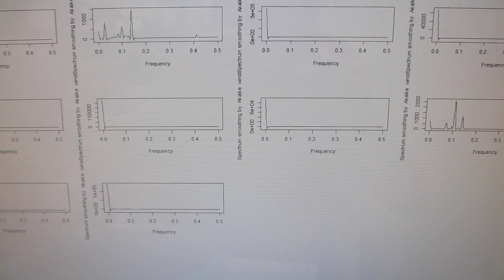１００ＭＨｚ以上の超音波伝搬状態を利用可能にする技術（オリジナル超音波プローブによる、スイープ発振制御技術）